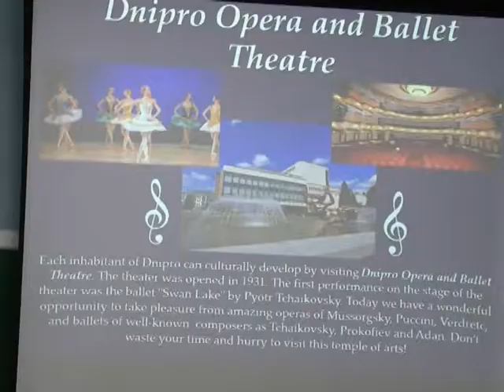Традиційна туристична вікторина "Навігатор" цього року змінила формат